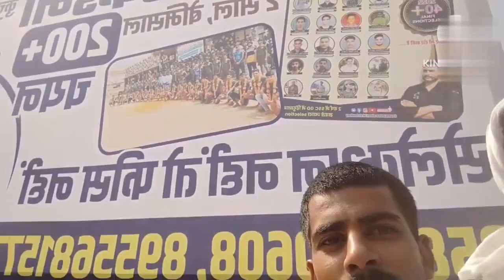कमांडो एकेडमी कुचामन सिटी में विराट सर फ्री मेडिकल करते हुए भारत माता जय🇮🇳🩺🩺